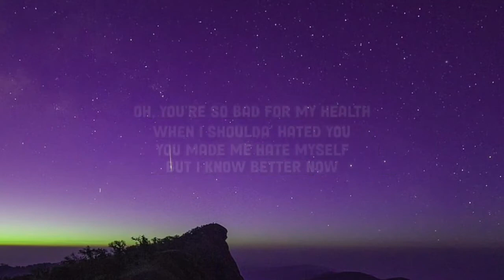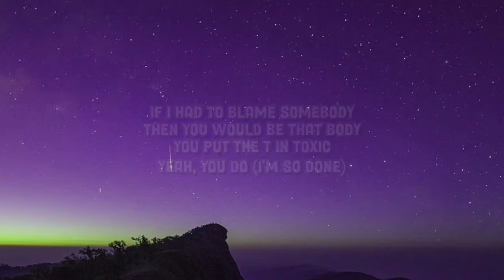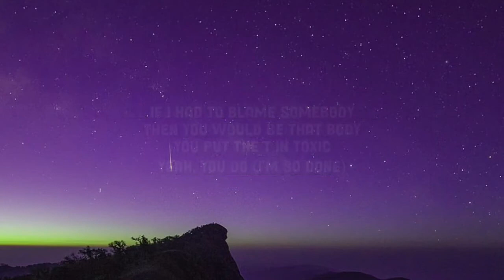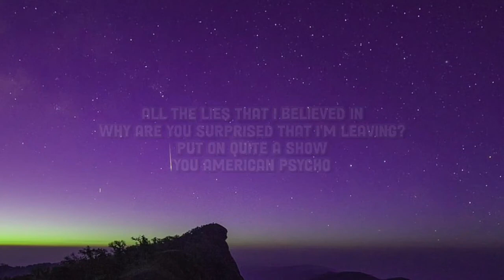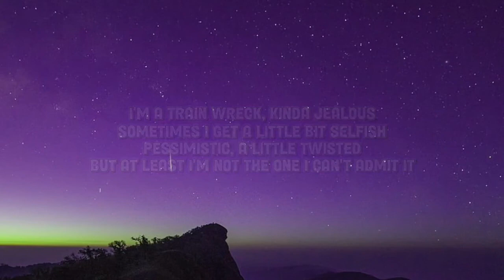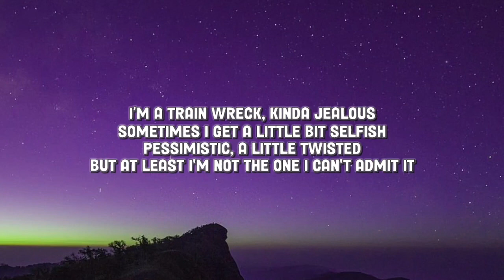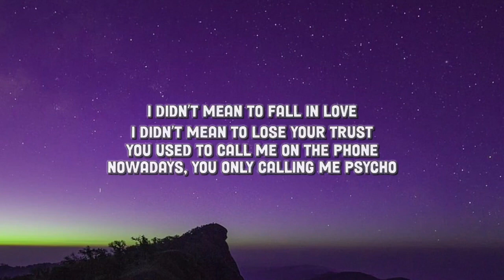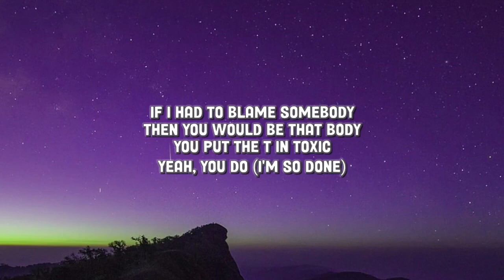Marshmello, Mae Muller & Trippie Redd - American Psycho Lyrics 30 mins loop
Here is a 30 mins loop of American Psycho

The original song is by the one and only Marshmello, Mae Muller & Trippie Redd.

It’s called: American Psycho.
Song Credits -

Credits:
Director: Raja Virdi
Executive Producers: Greg Smith & Javier Alejandro
Producers: Joseph J Goldman & Greg Smith
Production Company: N O I R
Directors Rep: Claire Stubbs @ Mouthpiece
Commissioner: Loies Kim

Production Manager: Zoe Gunn
Production Assistants: Katie Hackett & Abbey Valentina
Production Intern: Rebecca Cassin

1st AD: Tom Kelly
Runner: Stan Greengrass

DOP: Pieter Snyman
Focus Puller: Josh Tue
Loader: Michael Mroczek
Trainee: Saarah Patel
Grip: Alex Hudson
Steadicam: Austin Phillips

Video Playback: Dayo Olufemi
Music Playback: Phil Hartley

Gaffer: Joe Sherno
Sparks: Nykola Bulavsky, Ross Brown, Jack Ryan, Will Jessel, Steve Fusco
Desk Op: Daf Cook
Riggers: Niall Cashman, Joe Knight

Production Designer: Sarah Asmail
Art Assistants: Elin Taylor, Jade Rache
Carpentry Manager: Toby Calidicott
Carpenters: David O’Niell, Malo Green, Anton Hetherston, Kadeem Bynoe, George Bull, Pablo Cattermole, Henry Buck, Kevin Cardosa, Bahri Almaghrabi
Scenic Painters: Neil Clarke, Darya Diamond, Andrew Greenfield, James Manning, Sarah Hall, Laura Anne Hyde

Movement Director: Claudimar Neto

Artist MUA: Zara Ali
Artist Hair: Oskar Pera
Artist Styling: Soki Mak
Artist Styling Assistant: Grace Carolan

BTS: Mila Austin

Casting: Talent Talks
Body Double: Heidi Caterina

Medic: Nissi Adeduntan

DOP (2nd Unit Pick Up): Jomar O’Mallay
Focus Puller (2nd Unit Pick Up): Connor Hutton
Gaffer (2nd Unit Pick Up): James Duffy
Sparks (2nd Unit Pick Up): Daniel Svilenov, Piotr Tomasikiewicz
Location (2nd Unit Pick Up): Big Sky Studios

Editor: Samuel Marr
Edit Producer: Kirsty Oldfield
Edit Company: Stitch

VFX: Jakob Thorhallson, Phil Woods
Beauty: Mérchant

Colourist: Connor Coolbear
Colour EP: Oliver Whitworth
Colour Grading Company: Electric Theatre Collective

Camera & Grip: Take 2 Films
Lighting: SHL
Production Kit: Get Set Hire
Location & Catering: The Backstage Centre

Marshmello Creative Director: Barney Patterson
Marshmello Management: Moe Shalizi, Lauren Einbinder, Bella Tamis
Mae Muller Management: Lucy Tallant
Trippie Redd Management: Teni Seriki, Peter Jideonwo
Label Creative Director: Joe Mortimer
Label Head of Marketing: Luke Armitage
Label: Astralwerks